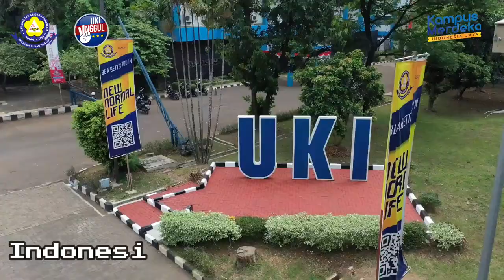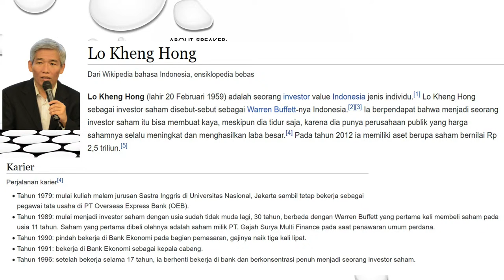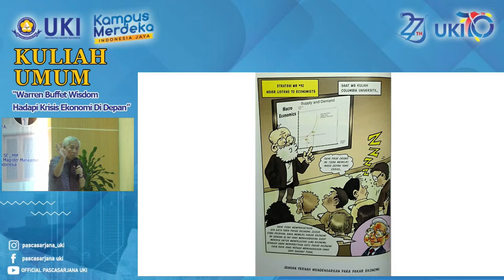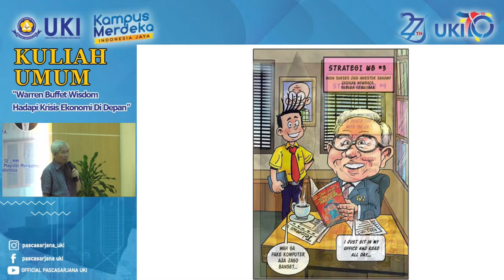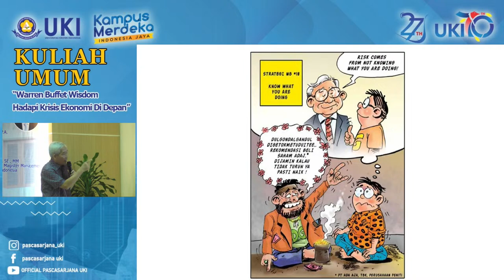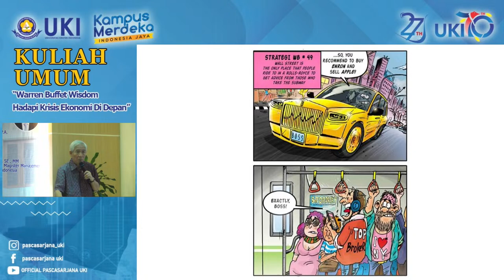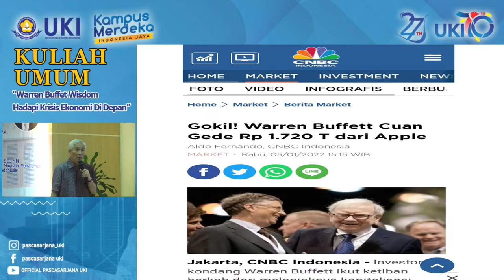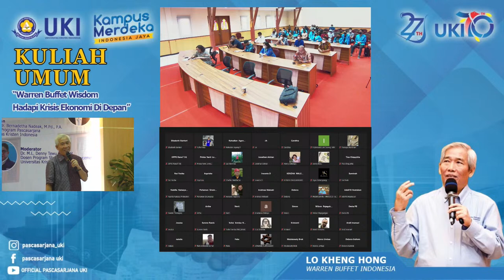KULIAH UMUM " Warren Buffet Wisdom hadapi Krisis Ekonomi Di Depan"